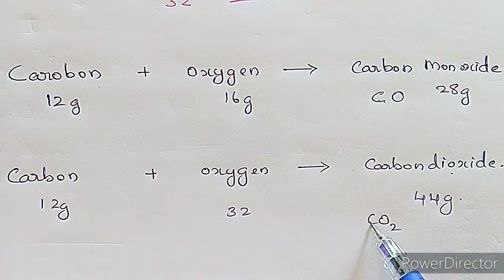Law of multiple proportions, Class 11, NCERT, Chapter 1, simple expalanation in malayalam.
Some basic concepts of chemistry, word by word explanation with examples.